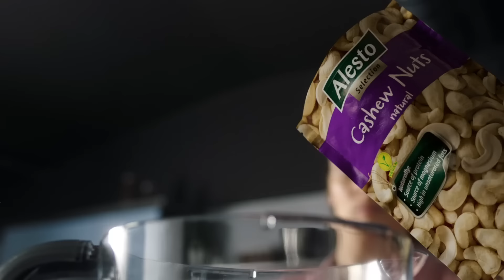Продукти без глутен или без лактоза на ниска цена | С мисъл за теб | Lidl Bulgaria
В Lidl вярваме, че да се храниш по твой вкус може да е лесно и изгодно, дори ако следваш режим без глутен или без лактоза. Довери се на нашата селекция от алтернативи на любимите ти продукти, специално селектирани с високо качество и на ниска цена. 😉

🔔 Абонирай се за каналa на Lidl България – останалото е от нас!